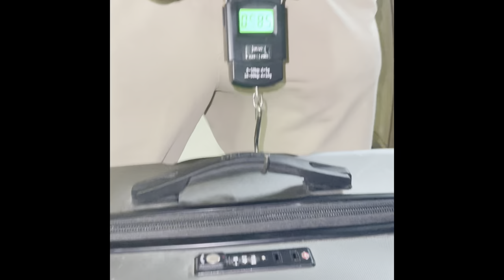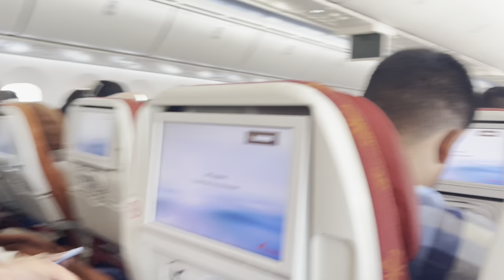India to United Kingdom student travel | University move-in vlog | Pune-Mumbai-London | Bath Uni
Soo finally I am in UK at University of Bath and this vlog is all about my journey, farewell and the hardest goodbye... and do subscribe to my channel as more videos related to student life and university life are coming soon!!